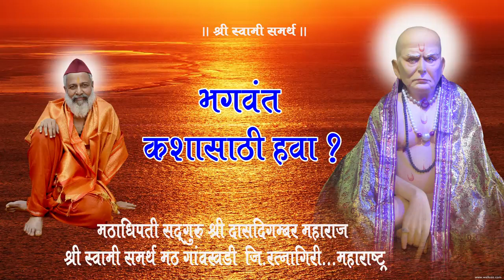।।श्री स्वामी समर्थ।। भगवंत कशासाठी हवा? प्रवचन.. श्री दासदिगम्बर